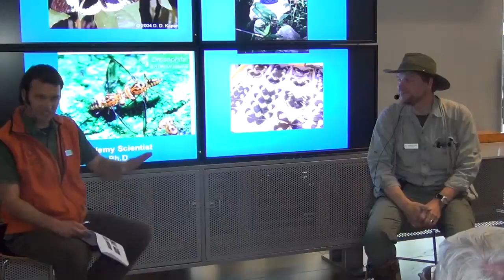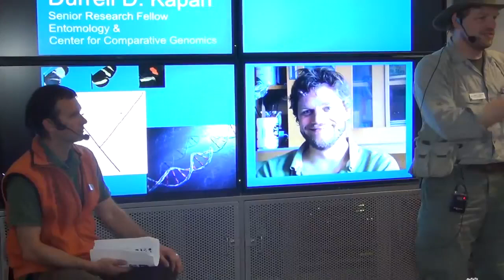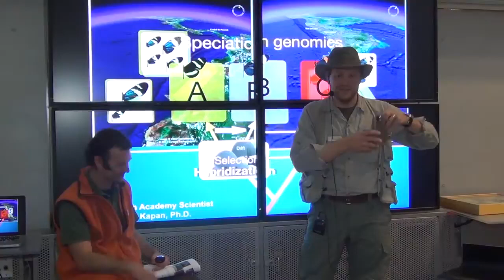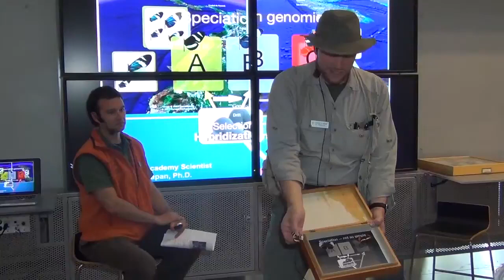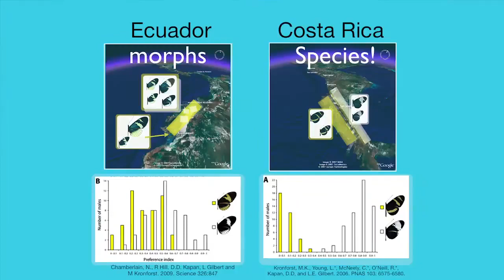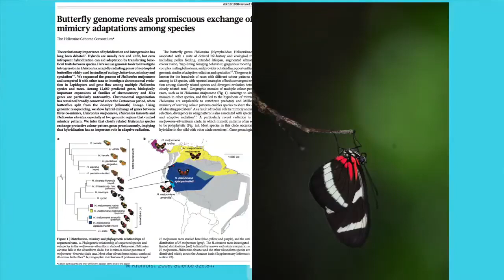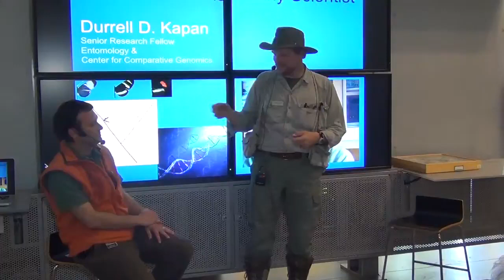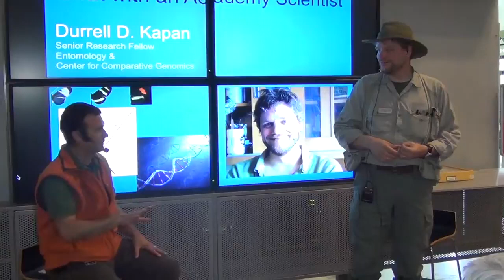Durrell D. Kapan: Chat with an Academy Scientist | California Academy of Sciences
Dr. Durrell Kapan, Senior Research Fellow Entomology and Center for Comparative Genomics, talks about his work with butterflies.